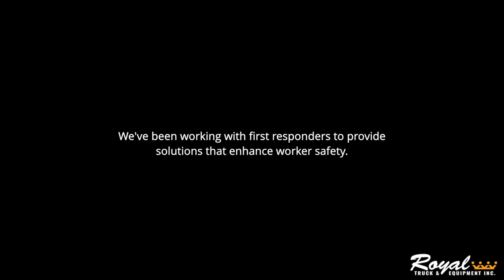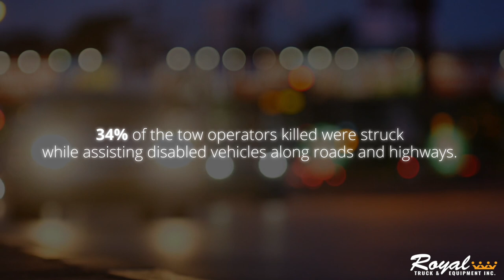Safety Solutions for First Responders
While TMA trucks are traditionally used for highway construction operations, first responders have begun using these trucks to protect their workers as well!  Hear first-hand experiences from the towing industry and learn about additional technologies being used to keep these workers safe!